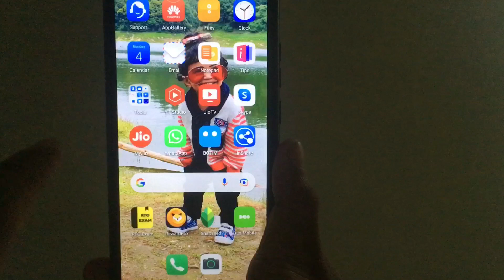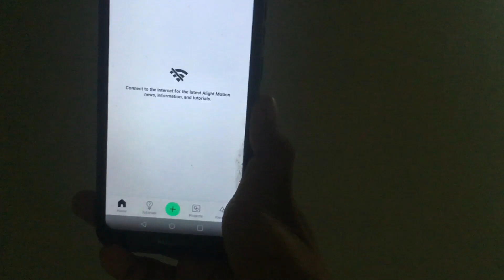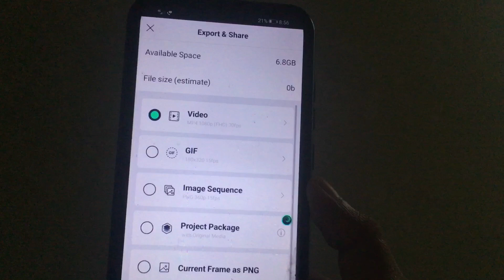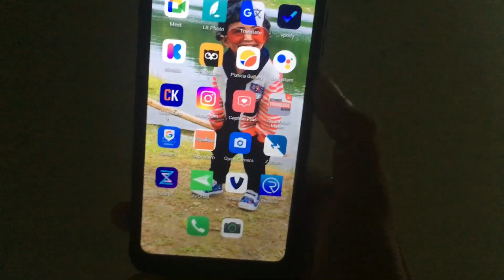How to upload high quality videos on Instagram